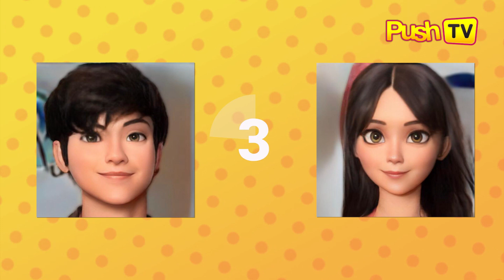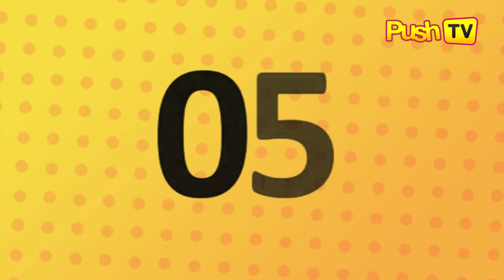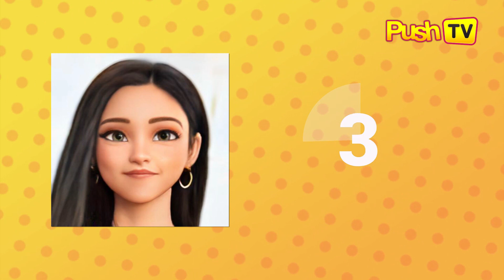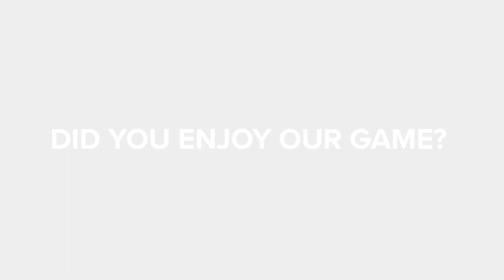Guess the Kapamilya star and loveteams by cartoon filter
Can you guess your favorite Kapamilya artist & loveteams using a Cartoon Filter? Reminder, there are no clues in this game. Let’s see how many scores can you get.